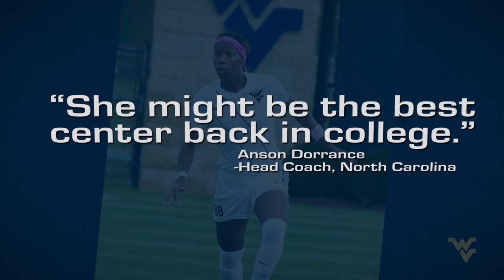Wearing the Jersey: Kadeisha Buchanan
Kadeisha Buchanan's resume is loaded with accolades. But through it all, she remains focused and humble. Presented by WVU Healthcare.